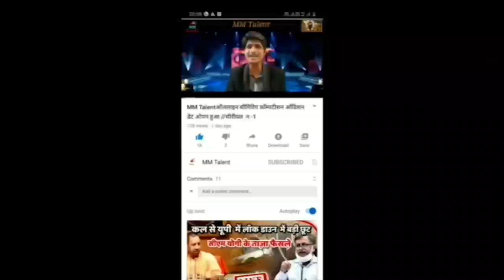online signrig competition भोजपुरी के नए दिऐ पूरा देखे/ न,32 मे किलिक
online signrig competition भोजपुरी के नए दिऐ पूरा देखे न,32 में/
जज /श्री राधेस्याम रसिया जी  //श्री जित  जी  श्री अमित सिंह जी संजय सनेही जी
ठाकुर परवाना जी //एकर महेन्दर मस्ताना डिजिटल मोंटी हुसैन जी
M.N.9560750681
mm talent का मेन मक्सद है नया कलाकार आछा पेलेटफॉम पाए एक आछा लिंक मिले